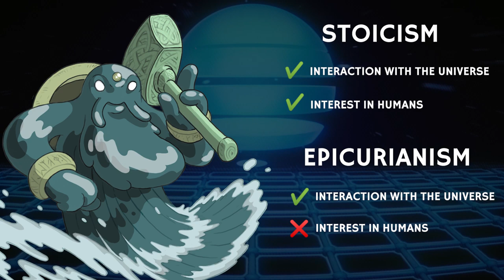The Gods and Worship: Answering Questions from a Christian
A Christian friend of mine sent me a list of honest and curious questions to look over. I decided to make a video answering them. In here we'll discuss The Gods, Worship, and a little about how they function. Jumping back and forth between elements of philosophy and history.

Physical Copy